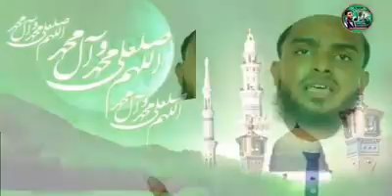Sallalla sallalla nure nurun ala by qari shamim madini 2019 hit nat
Qari Shamim Madini